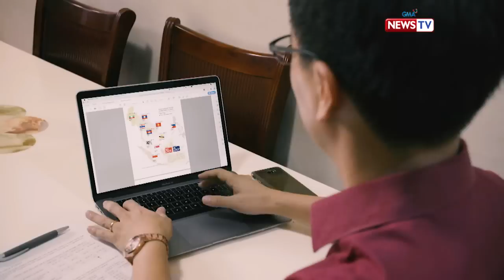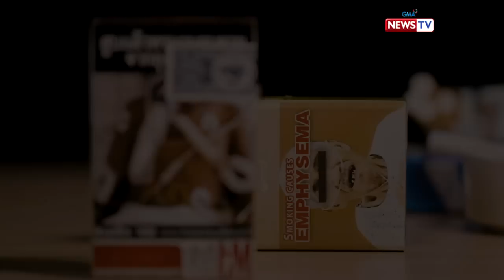Investigative Documentaries: Pagbebenta ng sigarilyo sa mga menor de edad, nababantayan ba?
Aired (July 04, 2019): Kahit na menor de edad si Julio, hindi niya tunay na pangalan, nakabibili pa rin siya ng sigarilyo sa kanilang tandahan. Paano kaya mababantayan nang mas maigi ang pagbebenta ng mga sigarilyo sa mga bata?

Watch ‘Investigative Documentaries’, Thursday nights at 8 PM on GMA News TV, hosted and presented by Malou Mangahas.